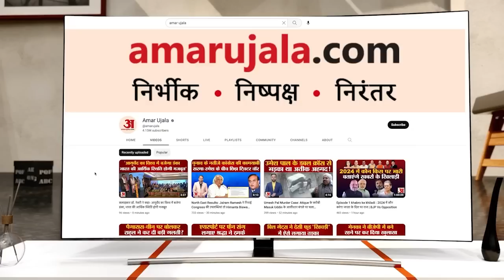NCP Crisis: Maharashtra NCP में फूट के बीच Rahul Narwekar ने कहा NCP का कौन सा गुट असली होगी जांच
Maharashtra में छिड़े सियासी घमासान के बीच विधानसभा अध्यक्ष राहुल नार्वेकर ने मंगलवार को कहा, एनसीपी का कौन सा गुट असली है यह तय करना होगा। उन्होंने कहा, मेरे पास कुछ याचिकाएं आई हैं। पहले विधानसभा सचिव अपने स्तर पर इसकी जांच करेंगे। उसके बाद हम इस मामले में विचार कर फैसला करेंगे।